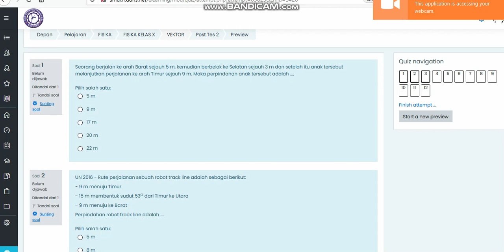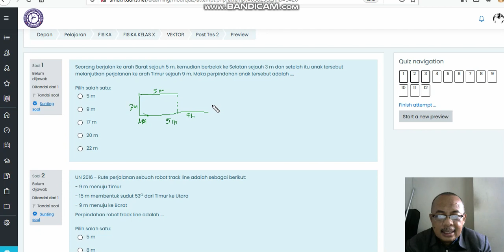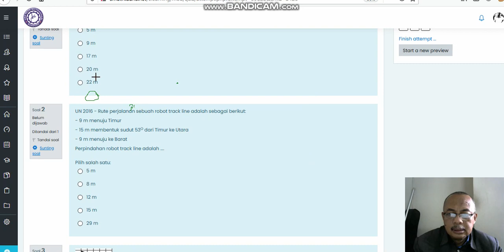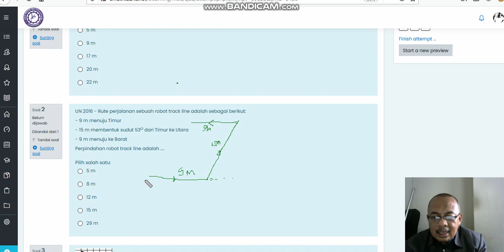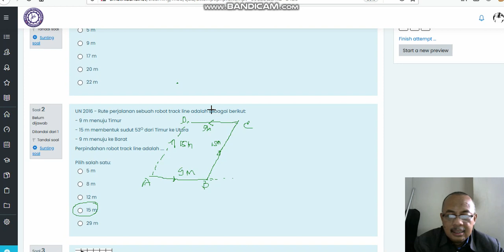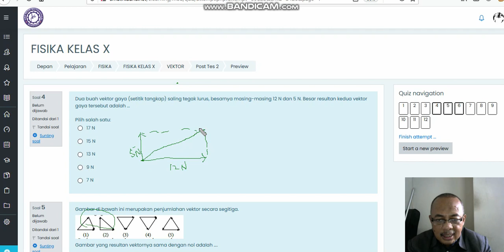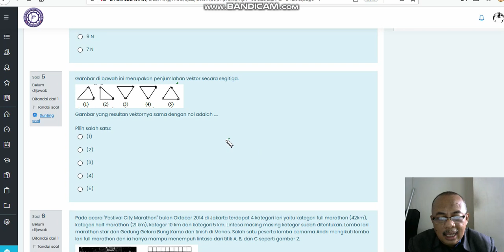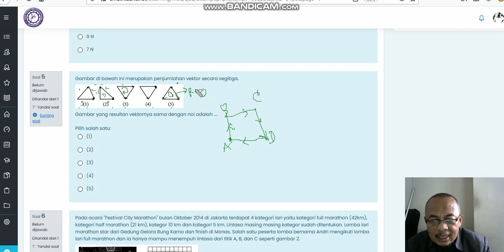Fisika X MIPA Vektor - Bahas Soal 01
Pembahasan Soal Vektor